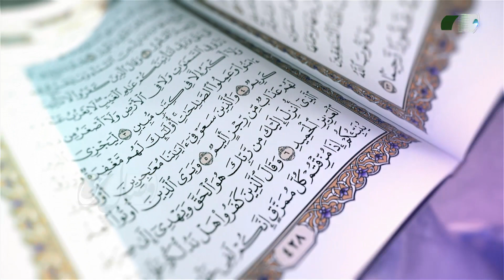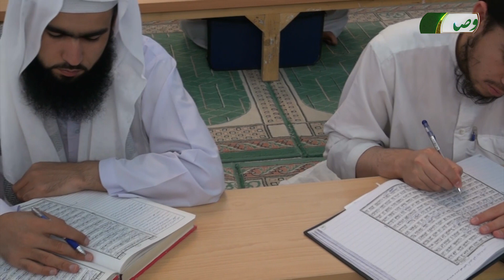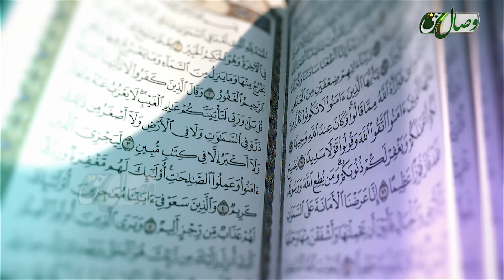Китоби Мубин 35 | Сураи Оли Имрон оёти 130 то 141 - Full HD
Дарси тафсири мавлоно Абдулғании Бадрӣ вакили Дорул-Улуми Зоҳидон
Мавзуъ: Сураи Оли Имрон оёти 130 то 141